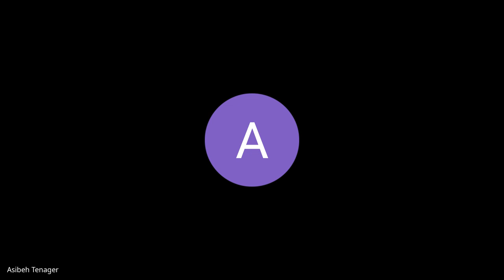Kifiya AIM 2 W6D5 Stand Up